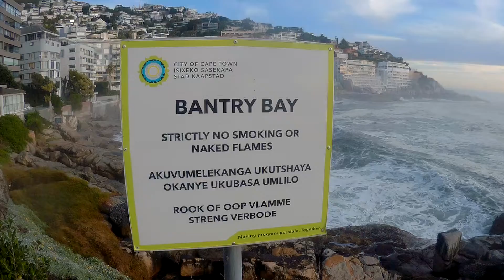L❤️VE OCEAN, Botany Bay's swell.